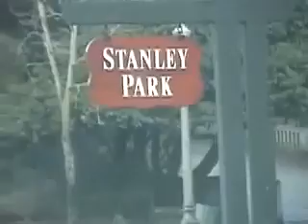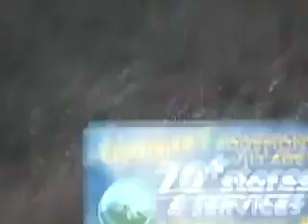Stanley Park causeway Vancouver, January 2001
Burrard Street and the Stanley Park thruway in downtown Vancouver on January 2, 2001